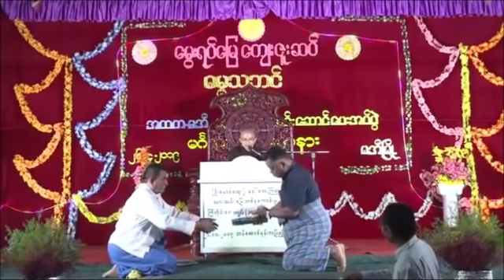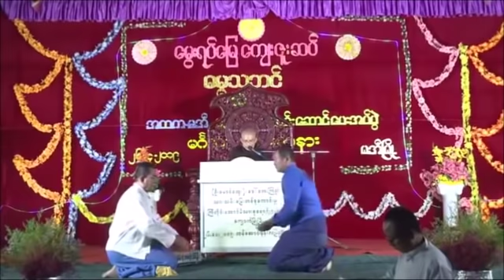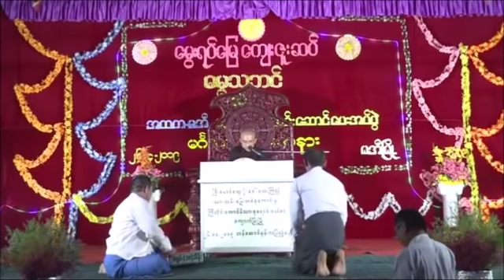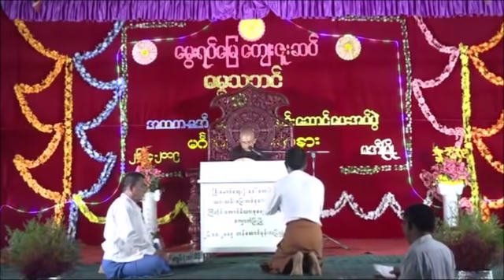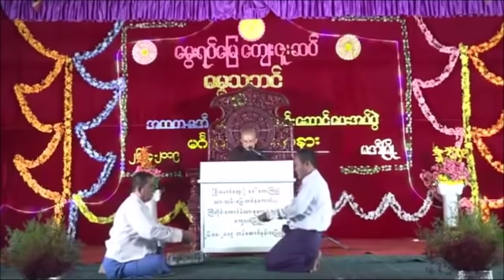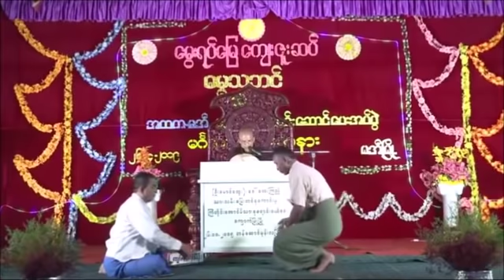တရားဓမၼ နဲ႔ တည့္ေအာင္ေန တရားေတာ္ 20190426P အရွင္ဇဝန (ေျမာက္ဦးဆရာေတာ္ႀကီး၏တပည့္)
ထပ္ဆင့္ ဓမၼဒါနျပဳပါသည္။

ထပ္ဆင့္ ဓမၼဒါနျပဳပါသည္။

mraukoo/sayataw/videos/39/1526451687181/